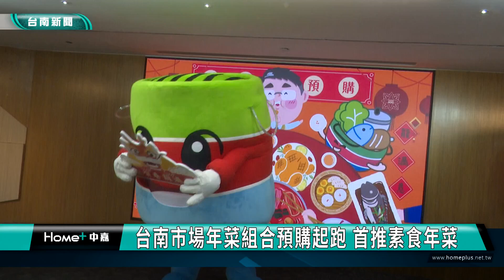市政｜台南市場年菜組合預購起跑 首推素食年菜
為了迎接2024年新春龍年「台南便利送」自12月21日至29日推出年菜預購 臺南市長黃偉哲20日出席記者會 熱情推薦1388元等三種價格的市場年菜組合 並加碼有二波早鳥預訂就有1折起跳的好康 經發局表示 今年也首次推出素食年菜 歡迎大家在家就可以輕鬆享受市場最優的美食

台南傳統市場當中本來就有很多隱藏美食，絕對是閤家團圓不可或缺，今年南市府結合傳統市場所推出的年菜組合，只要到「台南便利送」網站，就可以挑選來自學甲、玉井、開元、金華、東菜市以及西港等市場的年菜組合，活動取名「龍有春 龍滿意」就是保證物超所值，市長黃偉哲也親自推薦不輸五星級飯店的菜色，請大家把握機會預定。
經發局表示，每一年由臺南市場推出的年菜組合，食材不只新鮮，也是經過嚴格食品安全把關，且市府還加碼有二波早鳥預訂的價格，第一波12月21日會抽一折至五折不等的限量好康，第二波就是12月22日搶限量優惠組合，大約5折，有興趣的民眾千萬不要錯過，預計明(113)年1月中旬會開始配送。

隱藏美食 台南傳統市場 年菜組合 龍有春 龍滿意#市長黃偉哲#台南市經發局